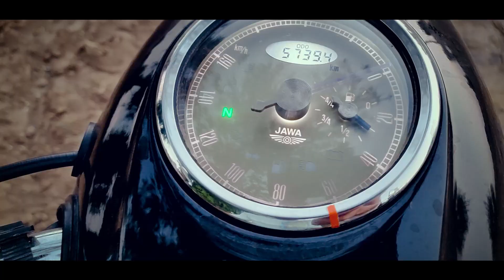ISS bike k lie HARYANA phocha 😯...|BIKE RIDE